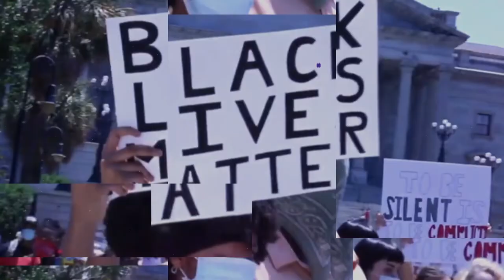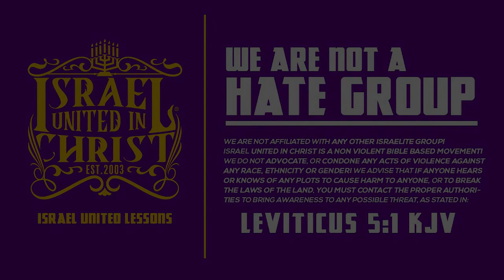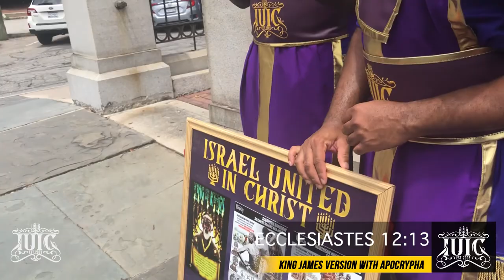IUIC | Judah's Hand Is At The Neck of His Enemy!